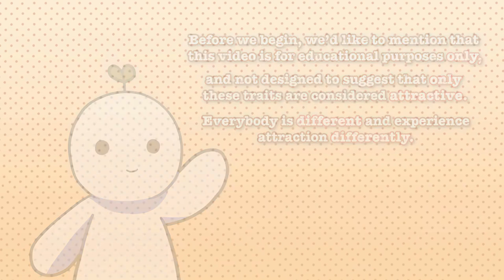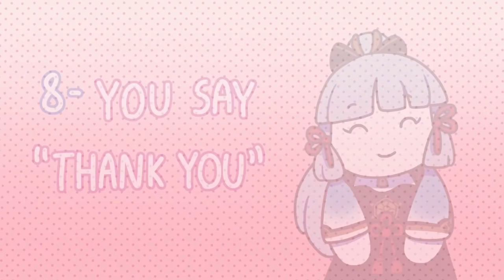Habits that make you more attractive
10 Surprising Habits that make you more attractive

In a romantic relationship, it is easy to assume that attraction is purely based on physical attributes which appeal to us, but if we based attraction on a deeper level, what makes us attractive?

Writer: Jade Hamilton
Script Editor: Isadora Ho
Script Manager: Kelly Soong
VO: Amanda Silvera
Animator: Kuma Mask
YouTube Manager: Cindy Cheong

References/Reading List
‌9 Bizarre Little Habits That Can Make You More Attractive To Others. (n.d.). Bustle.
10 Little Habits That Make You More Attractive (and I’m Not Talking About Looks). (2016, August 6). Lifehack.
‌PowerofPositivity. (2016, April 4). 10 Habits That Make You More Attractive. Power of Positivity: Positive Thinking & Attitude.